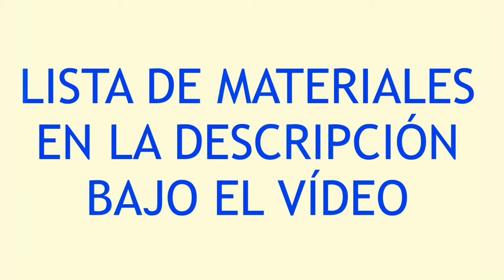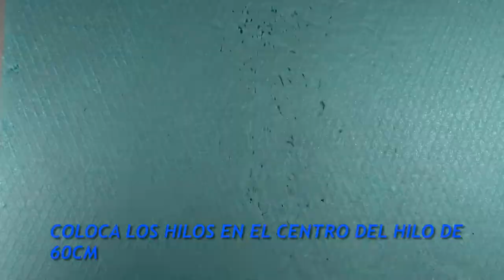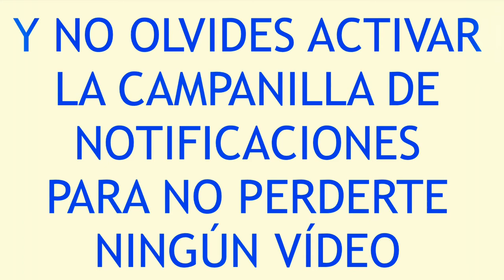Colgante mandala con arcilla polimérica y macramé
Puedes comprar todo el material para hacer este colgante en nuestra tienda de Etsy

En el tutorial de hoy os enseño a hace un bonito colgante mandala de macramé y arcilla polimérica. Para hacer la pieza central de arcilla polimérica mira nuestro vídeo turorial "Murrina mandala con arcilla polimérica". Espero que te guste!!

MATERIALES:

• 1 pieza redonda de arcilla polimérica de 4cm de diámetro
• Hilo de poliéster negro de 0.3mm:
            o  4 hilos de 60cm
            o  39 hilos de 50cm
            o  12 hilos de 40cm
• Base de corcho o similar
• Alfileres de cabeza redonda, tijeras y mechero